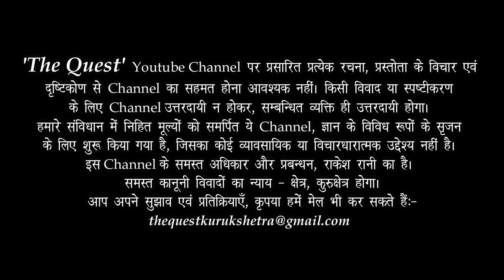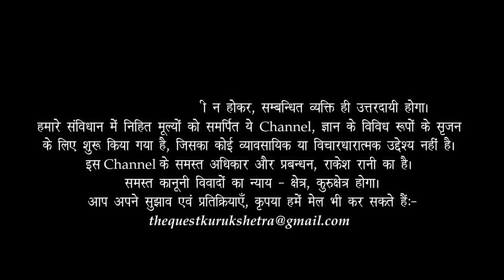The issue of Freedom & Responsibility in SARTRE's _ Existential Philosophy | Dr HS Sinha